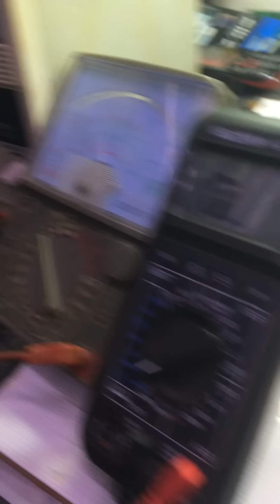Xem cách Độ IC đèn cho Điện Thoại LG GT540 ok 100% ( áp dụng chung cho tất cả các máy)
Chia sẽ các giải pháp kỹ thuật mobile cho ACE mobile tại :
Hay Skype : pesterzoma
Khi các bạn comment mà không có trả lời xin đừng buồn vì tôi không hay , các bạn hãy Chat vào nick yahoo nhé ... Cảm ơn các bạn đã xem clip ...